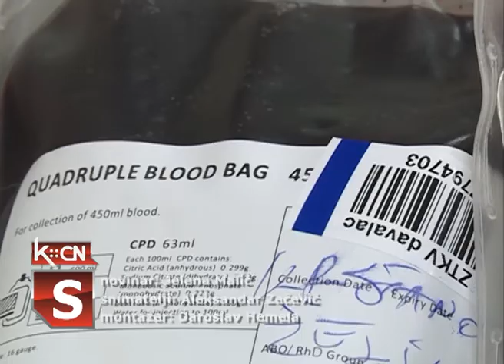DDK Novembar 2018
Crveni krst Šid prema redovnim aktivnostima organizuje akcije dobrovoljnog davanja krvi u saradnji sa Zavodom za trnasfuziju Novi Sad. Na današnjoj akciji odziv humanih ljudi bio je poprilično velik.